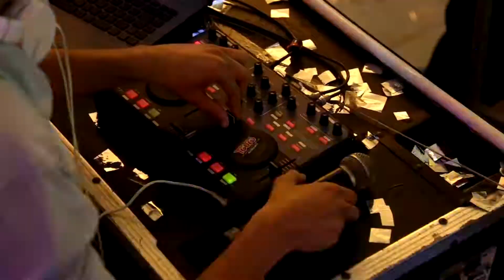Nicolas e Carol - Wedding Day